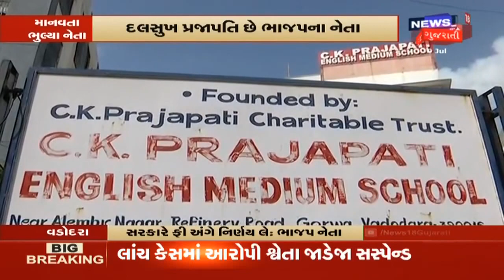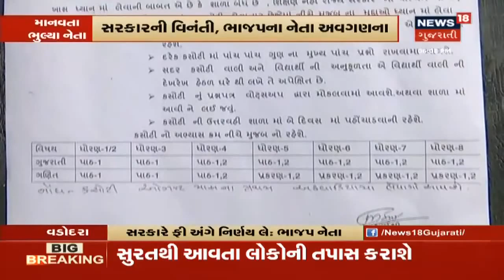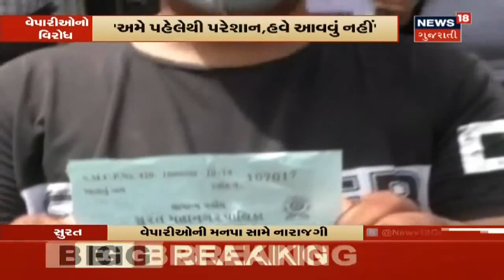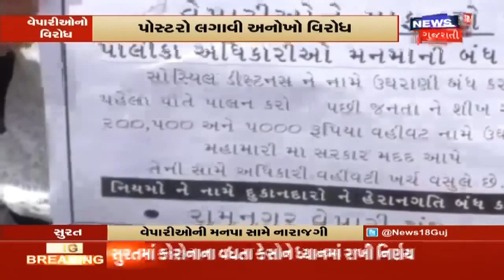Ahmedabadમાં વરસાદી માહોલ છવાયો, શહેરના ઘણા વિસ્તારોમાં ખાબક્યો વરસાદ | Evening Report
Ahmedabadમાં વરસાદી માહોલ છવાયો, શહેરના ઘણા વિસ્તારોમાં ખાબક્યો વરસાદ. બોપલ, ઘુમા, આંબલીમાં વરસાદ.